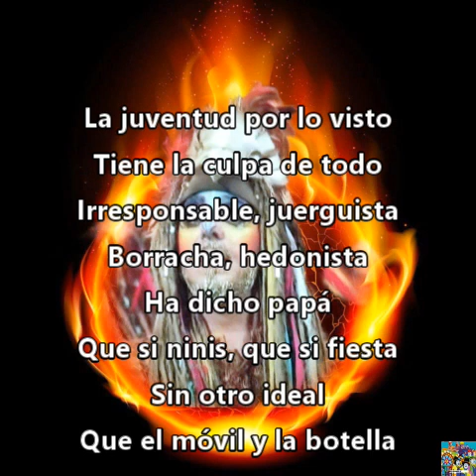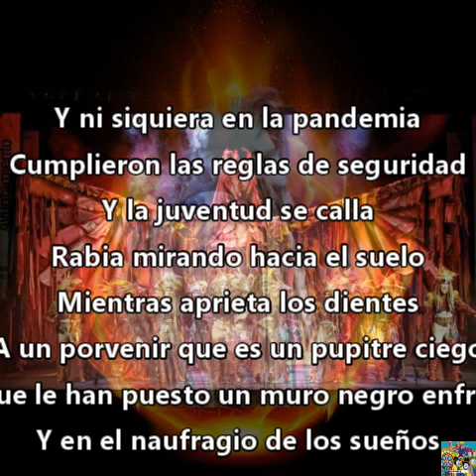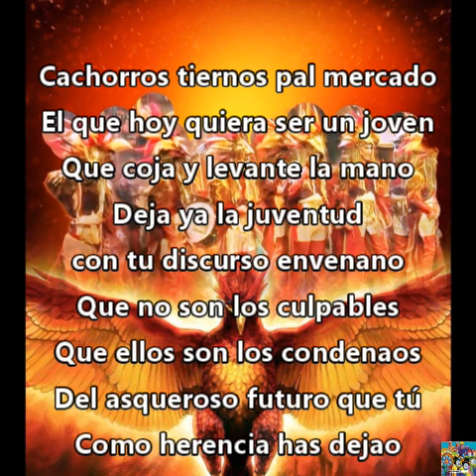Comparsa - Los renacidos - 2022 - Pasodoble a la juventud (con letra)